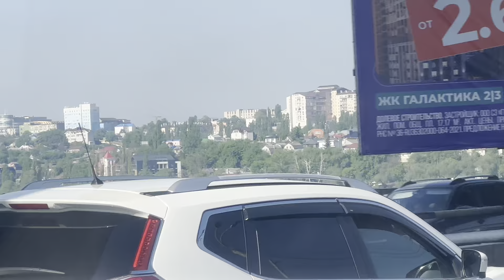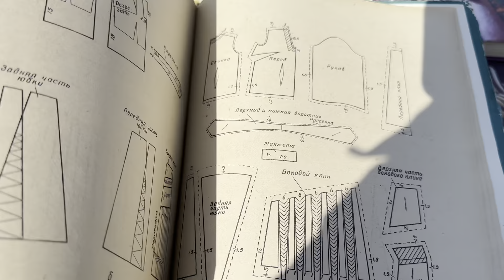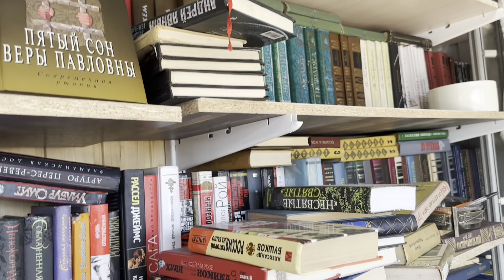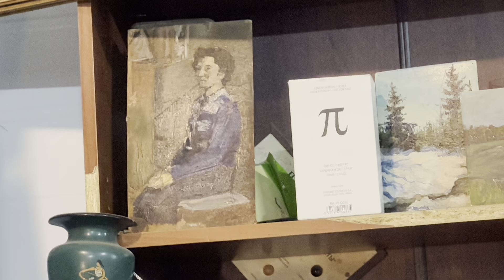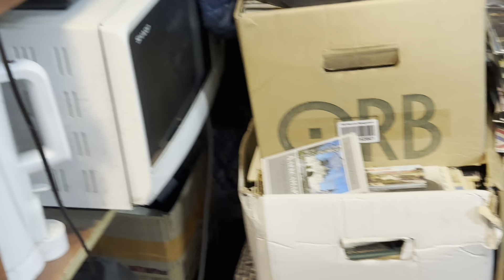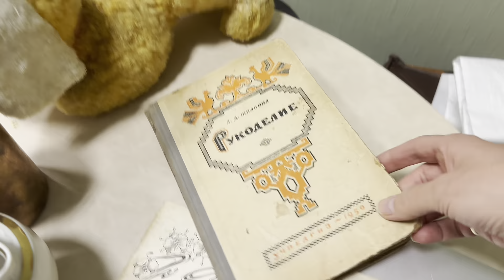Неделя влогов в Воронеже. День 2. Была на барахолке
Привет, друзья! Продолжаем неделю влогов в Воронеже, сегодня День 2. Сгоняла на барахолку). Покажу беглый обзор и свои покупки.
Присоединяйтесь! Давайте проведем это время вместе)
Адрес магазина: Воронеж, Кирова, 8 (вход со стороны ул.Пушкинская)